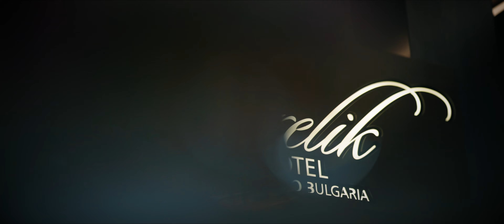Анитa & Стоян | Сватбен трейлър | Хотел Перелик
Видео оператор и монтаж: Димо Желевски

Локация: Хотел Перелик | Пампорово